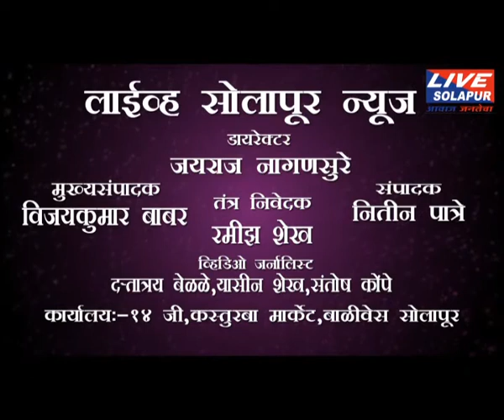23 05 2018 ड्रीम फौंडिशनचा 26 मे पासून ड्रीम करियर महोत्सव livesolapur news